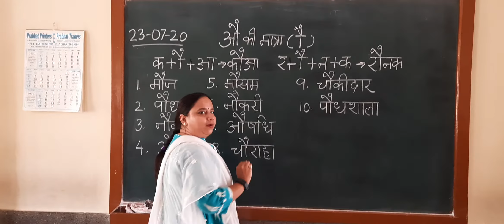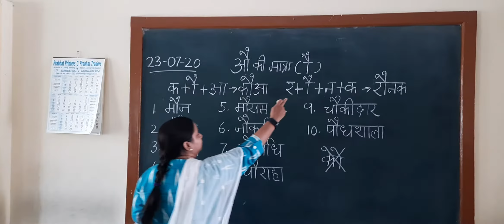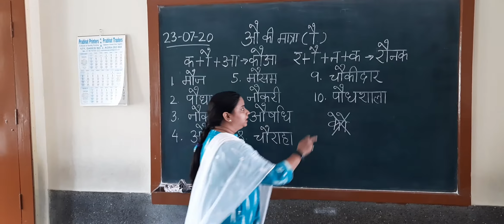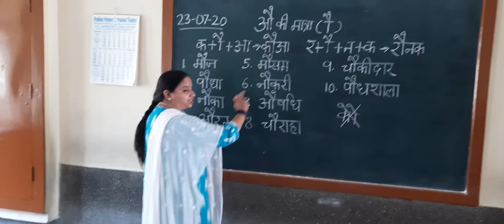Class 1 "औ" की मात्रा 23 07 20